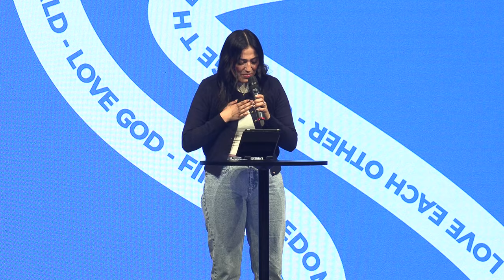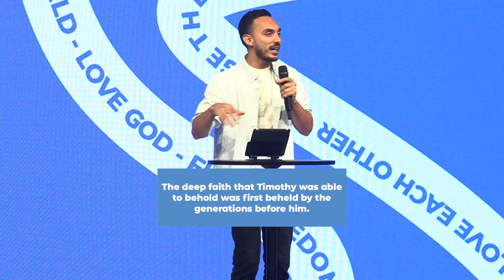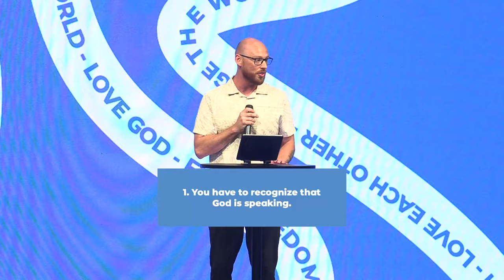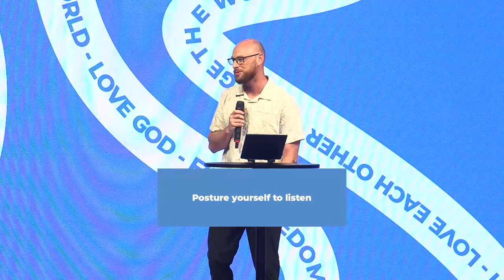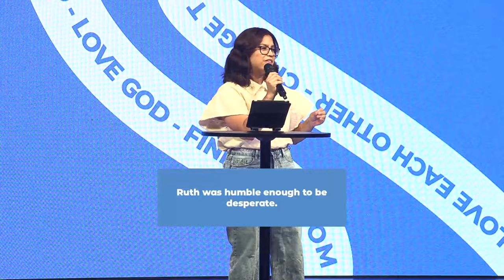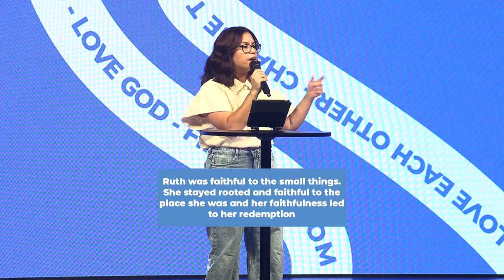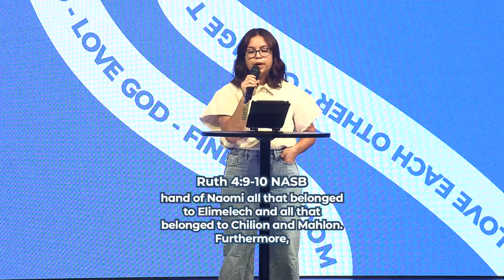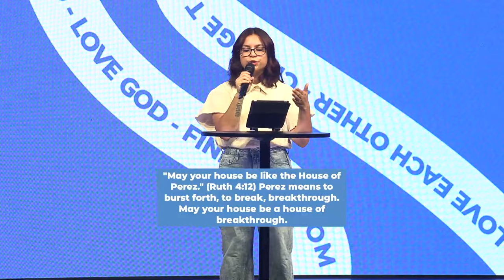Sons & Daughters Sunday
Acts 1:7 says I will pour out my spirit to all people.  Your sons and daughters will prophesy!  Join us this very special Sunday where the Sons and Daughters of the House speaking come from our very own Next Gen Pastors and our Counseling Center Therapist.